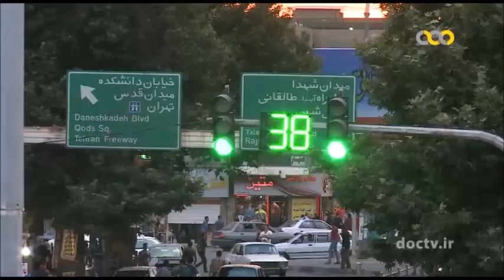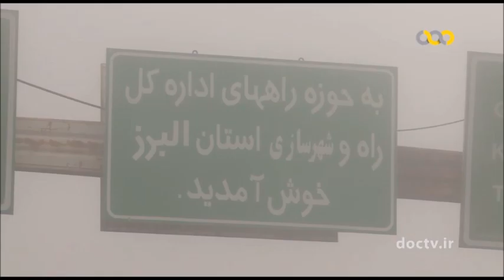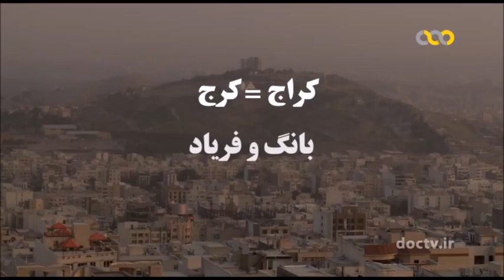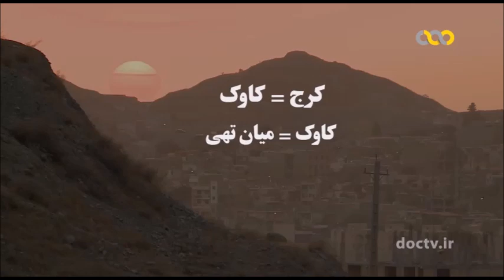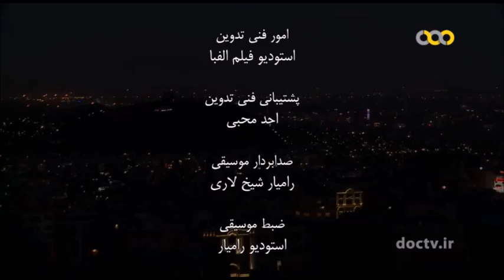Iran-e-Aziz, کرج و چهارمین شهر پرجمعیت ایران است. نیز بیست و دومین کلان‌شهر پرجمعیت خاورمیانه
در این مجموعه به بررسی نام شهرهای ایران پرداخته می شود.

این قسمت : کرج